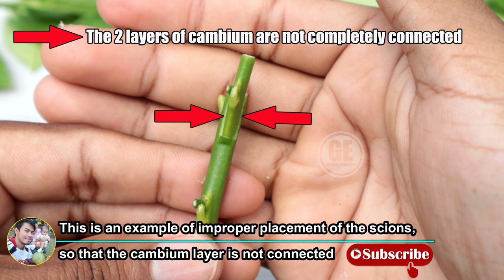IMPORTANT! Don't Grafting Your Tree Before You Know Cambium Matching On Grafting Method.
❀ NOTICE ❀
WHEN IS THE BEST TIME FOR GRAFTING
I think it's local not global, because different in every place, for example: in my place, I can do it any time. Just so you know, in most videos, I make it "this month" and upload it "the following month" because grafting is usually take 1 month.
The best time is when you try it no matter it succeeds or fails.
if you seriously want to know that is how to start doing it now. do it the right way, do it continuously later you will know by yourself.